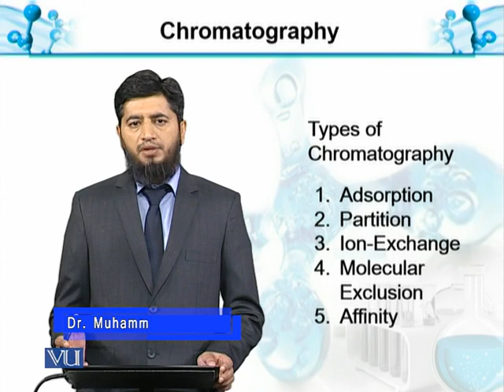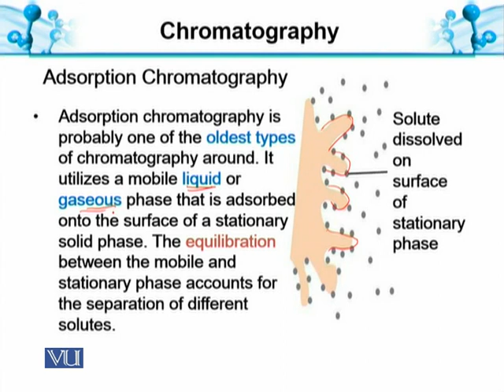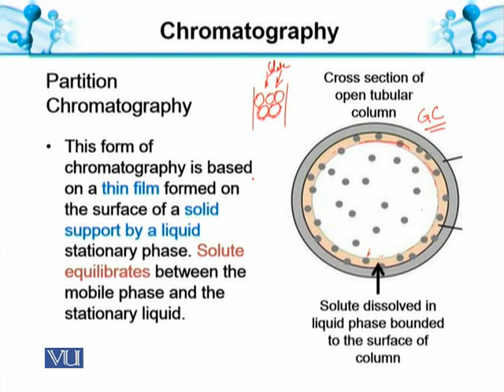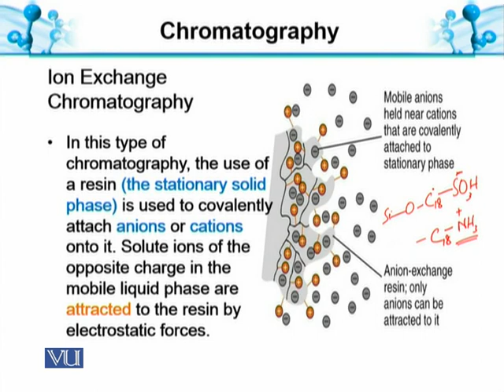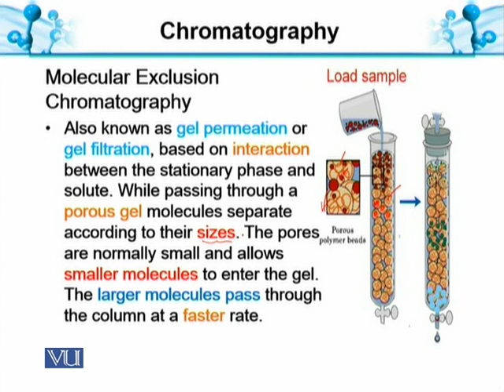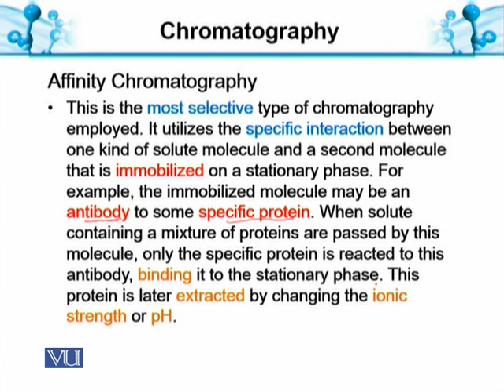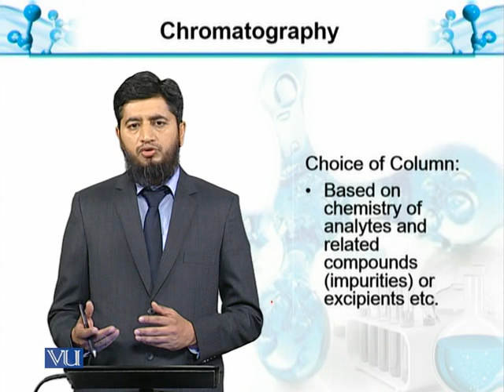Chromatography-IX Types of Chromatography | Analytical Chemistry & Instrumentation | BT514T_Topic072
Topic072: Chromatography-IX: Types of Chromatography
by Muhammad Jahangir